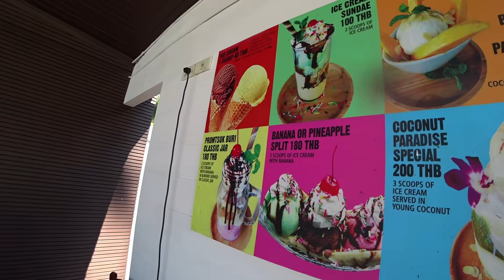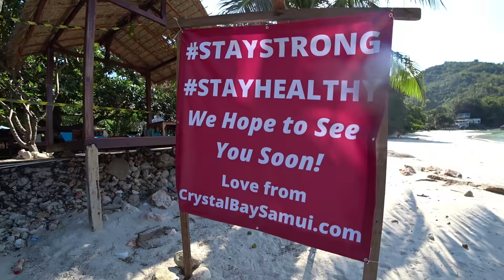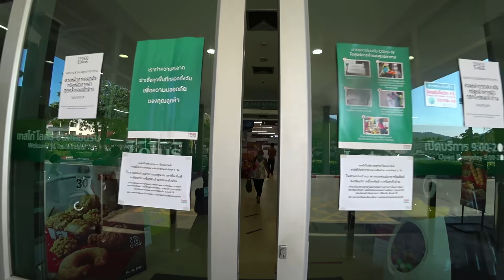Пляж Сильвер Бич открыт для Туристов | Остров Самуи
Сегодня приехали на пляж Сильвер Бич посмотреть, как туристы возвращаются. С удивлением обнаружили, что туристов на этом пляже мало, на море сильный отлив. Остров Самуи возвращается к прежней жизни постепенно. Заехали в Теско Лотус на Ламае, думали, что магазин DIY будет открыт, но огорчились его закрытием.
Приехали на смотровую площадку полюбоваться красивыми видами на сиамский залив.